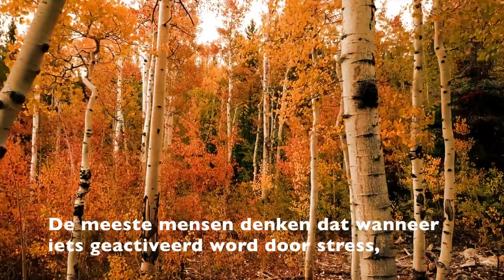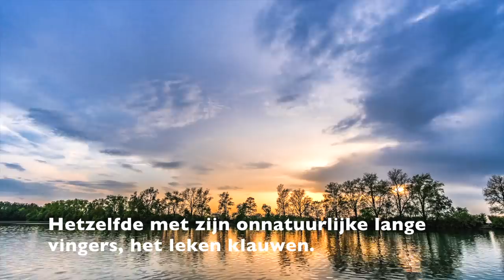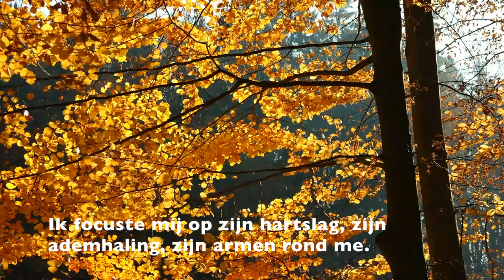Journal of a schizophrenic Vol. 2 | Dagboek van een schizofreen | my darkest secret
abeautiful-mind.blog

If you or someone you know goes through the same thing as I do, don’t hesitate to message me. I’d love to listen to your stories and maybe even exchange a few. I speak english and dutch.

This is a documentation of my experiences as a schizophrenic girl. I do feel bare, having my diary out here on the interwebz. But I hope it can help others. From people that are going through the same illusions as I do, or their friends and family members. If I can help just one person, my mission is complete. Yours truly,
 askinofflowers